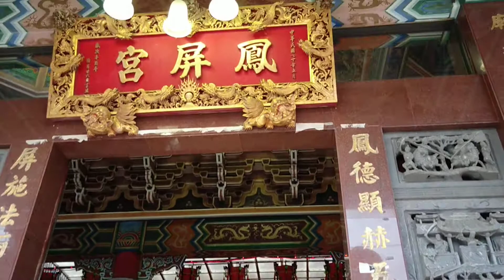4天3夜.第2天. 108蘆洲保和宮進香((15台遊攬車))保生大帝南巡參香4天3夜 ~來拜拜祈求👀到的各位平安幸福賺大錢。陪阿嬤參加（籚洲保和宮）四天三夜進香祈福! 一支智慧型手機就能拍攝(傳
4天3夜.第2天.
108蘆洲保和宮進香((15台遊攬車))保生大帝南巡參香4天3夜
~來拜拜祈求👀到的各位平安幸福賺大錢。陪阿嬤參加（籚洲保和宮）四天三夜進香祈福!

一支智慧型手機就能拍攝(傳承)與(信仰)的信念
拍出台灣人對廟宇的在地精神不論畫素好跟壞
我們只有一個理念就是（傳承）
廟宇傳承需要我們一代接一代
我將會帶領大家尋走台灣廟宇各個角落
就讓我們把台灣廟宇給繼續傳承下去吧！
（歡迎大家踴躍分享）

107蘆洲保和宮進香((15台遊攬車)) Googl相簿(影片照片)

蘆洲仕紳李氏祖先為「兌山李氏」家族，居於福建泉州府同安縣的兌山地區，當年他們恭請同安縣白礁鄉內的白礁慈濟宮祖廟[1]的保生大帝分靈金身、中壇元帥及虎爺渡海來台，以保平安，入墾大台北地區，在蘆洲建有一草寮小廟祭祀。

臺灣日治時期明治四十三年（西元1910年），兌山李氏的李樹華（蘆洲李宅古厝的建造人），以清代貢生的身分，約集族內先賢與各莊頭人研討建造大廟，獲得眾人的贊同，經費由樓仔厝角、水湳角、溪墘角、土地公厝角、三重埔角、八里角、社子的崙仔頂角（現為永倫里）等七角頭共同負擔，命名為「保和宮」，興建之初，受到官方的反對，李氏等仕紳多次向日本政府申請建廟，經無數波折才得以興建。

保和宮是臺灣現存極少數同時具有石雕對場作及木結構場作之建築。除了保生大帝以外，也奉祀泉漳的其他神明，廟內懸有「道大德宏」及「神恩浩盪」的古匾。每逢農曆三月十五日保生大帝誕辰。由境內七角頭主持神豬比賽，為蘆洲、八里、五股、三重等地區香火鼎盛的廟宇之一

2015年12月5日進行大殿百年古蹟修復工程，並於10月24日恭迎保生大帝暨正殿眾神移置前方臨時行宮。
2016年3月11日公告指定為新北市市定古蹟。

保生大帝為中國閩南地區所信奉的醫神，俗稱「大道公」、「吳真人」、「花橋公」。
據文獻記載，保生大帝為北宋閩南人士，本名吳?（音韜），生於979年（宋太宗太平興國四年）三月十五日，卒於1036年（宋仁宗景佑三年）五月初二，登白礁村北文圃山龍池岩採藥時，失足落崖，享年五十八歲。家鄉為福建泉州同安明盛鄉積善里白礁村，今屬漳州市龍海縣角美鎮。

父名吳通，母為黃氏，貧病早逝。吳?初習捕蛇、採藥，後學針灸、湯藥，醫名逐漸傳播民間，宋朝楊志《慈濟宮碑》記載其逝世後鄉人私諡為「醫靈真人」，供奉為地方神祇，於青礁建立「龍湫庵」奉祀。

莊夏-白礁《慈濟宮碑》記載:[歲在辛未（1151年，南宋高宗紹興二十一年)，肇?祠宇]，說明了白礁的建廟年代，楊志《慈濟宮碑》亦載同年吏部尚書顏師魯奏准朝廷於青礁建廟，青礁為吳?生前煉丹施藥之處。1166年（宋孝宗乾道二年）賜廟額"慈濟"。因神蹟傳說流布，及歷代朝廷追封，遂成為閩南地區重要民間信仰。而隨同安移民遷徙，也成為台灣、東南亞同安籍人士信奉的鄉土保護神。

民間傳說關於保生大帝的神蹟非常多，諸如：一日大帝在山中採藥，遇見一隻老虎，因吃人而被骨頭哽住咽喉痛苦難當，乃懇求大帝醫治，大帝即取出骨頭並以咒水為其治療；老虎跪地答謝，立誓從此不再傷人（這是史上第一隻會發誓的老虎），並自願作為大帝的坐騎，後來也成為保生大帝廟的守護神，民間奉之為「虎爺」。又一回，一條龍因罹患眼疾乃化為人形求醫，大帝識穿其原形即為之敷治，神龍眼疾痊癒即飛天而去，此即民間盛傳保生大帝「點龍眼」、「醫虎喉」的典故。